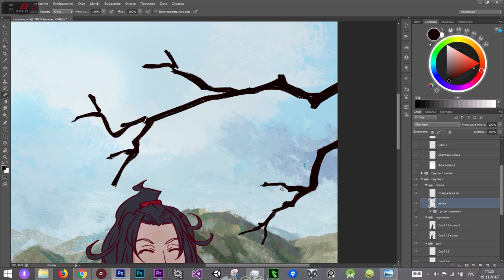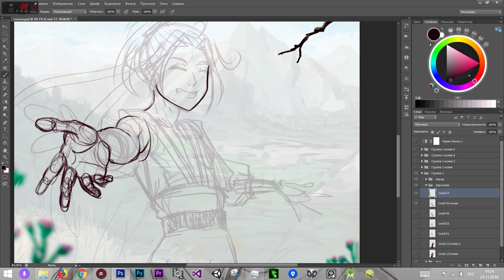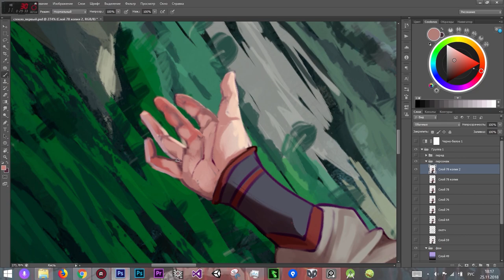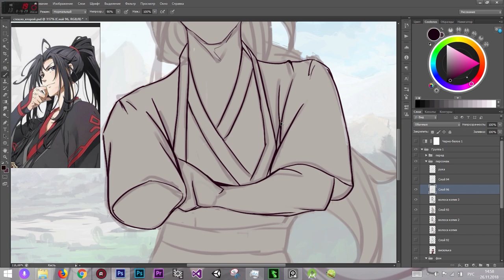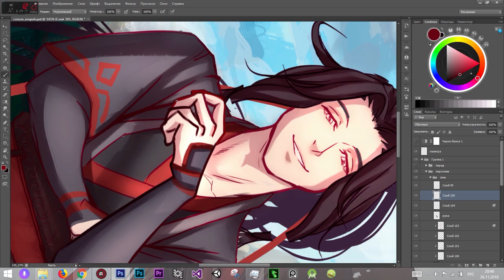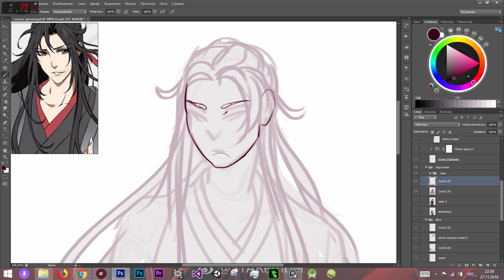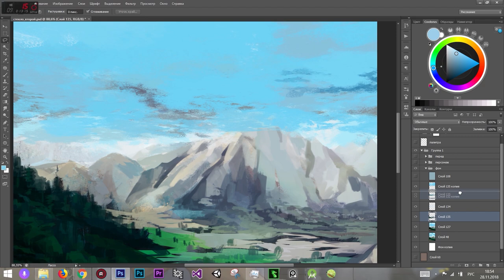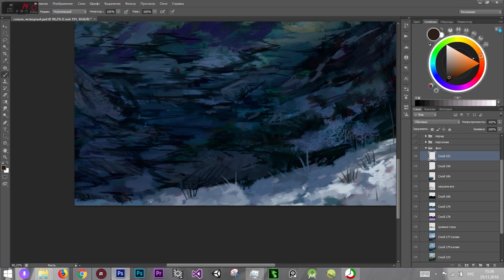SPEEDPAINT【Mo Dao Zu Shi | Wei Wuxian】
Real time: 20 hours
1 - Auriel's Ascension [TES 4 Oblivion Soundtrack] - Jeremy Soule
2 - Mo Dao Zu Shi donghua - OP piano
3 - OST OutLast - Welcome to the Asylum
4 - Amnesia_ The Dark Descent (OST) - Mikko Tarmia - Dark Water
5 - Mikko Tarmia (OST Amnesia_ The Dark Descent) - Back Hall
Program: Photoshop CS6
Graphics tablet: Wacom Bamboo Pen